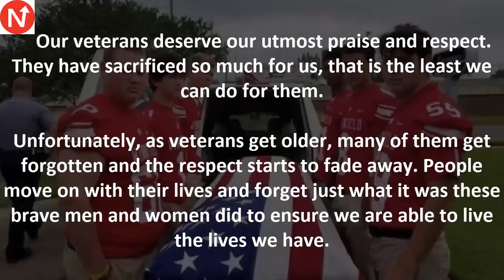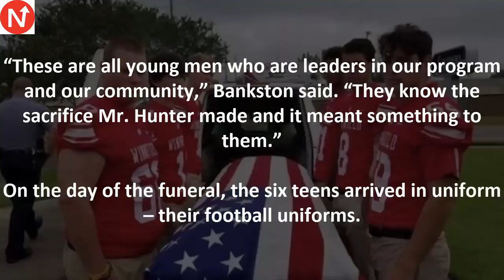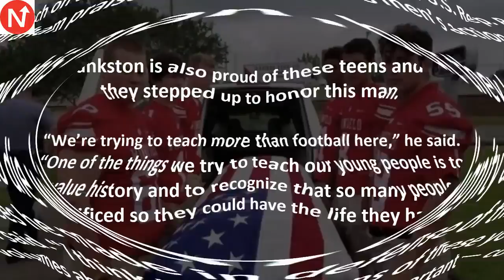93 Yr Old D Day Vet Dies With No One To Carry Casket Then 6 Teens Arrive In Uniform